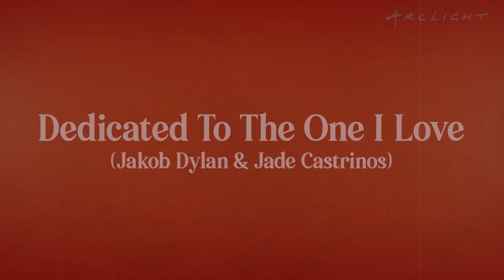Concert in the Dome - Echo in the Canyon Part 1